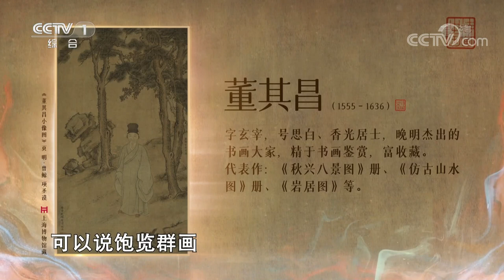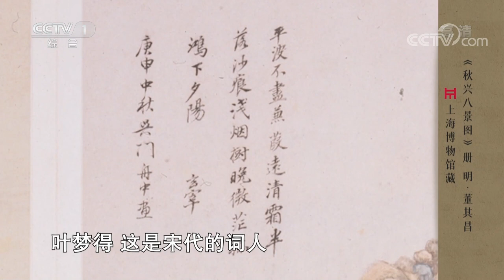江南语绘江南景，郁可唯、盛小云“诗曲+评弹”，入画《秋兴八景图》册！| CCTV「诗画中国」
平波不尽蒹葭远，清霜半落沙痕浅。明代画家董其昌的《秋兴八景图》册画出了“秀峰如簇，川原苍莽”的江南秋色。歌手郁可唯与评弹艺术家盛小云以江南语绘江南景，用歌声与评弹艺术相结合，展现如诗如画的江南秋景，将渺渺青山、迢迢秋水、漫漫烟云、树树红叶等美景重现于我们面前。